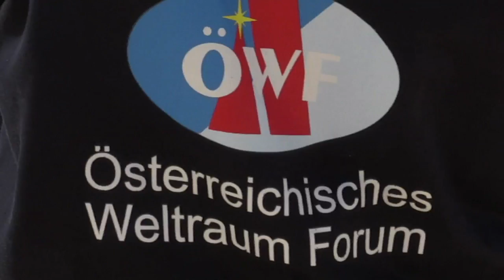Espace: le désert d'Oman, porte d'entrée de la planète Mars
En combinaisons intégrales sous un soleil de plomb, une équipe d'astronautes autrichiens prépare un camp dans les étendues désertiques du Dhofar, à Oman. Une mission pour simuler la vie sur Mars avant un futur voyage sur la planète rouge.